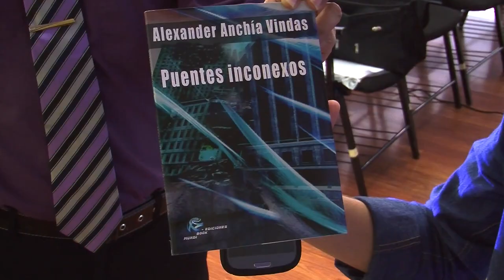NOTA: CONFERENCIA SOBRE EL RELATO Y SUS PARTICULARIDADES - INFORMA: DENNIS ZÚÑIGA